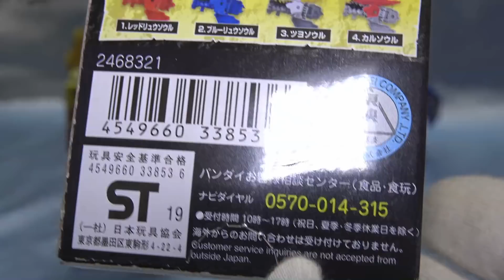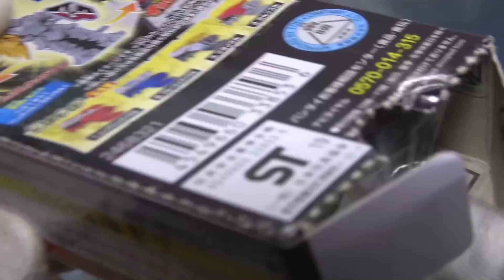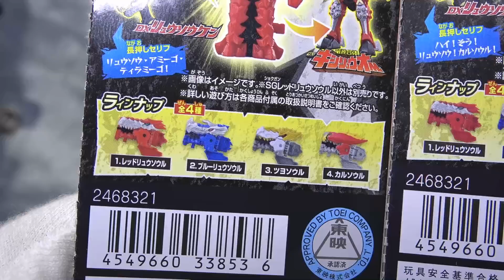新規リュウソウル 【カルソウル】と赤い奴の比較。SGリュウソウル 騎士竜戦隊リュウソウジャー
新規のカルソウルと比較用でレッドをつまんできたのですが・・・結果的に他のも捕獲しに行きます。

★スーパー戦隊のおもちゃ動画リスト(ALL)

★リュウソウジャーのおもちゃ動画リスト